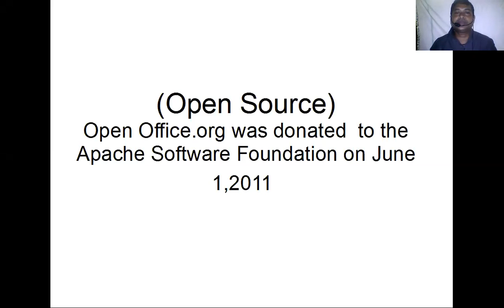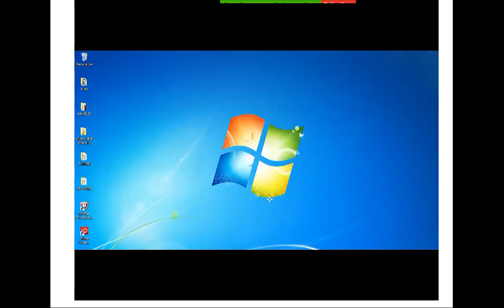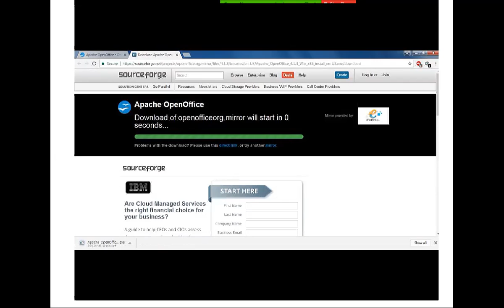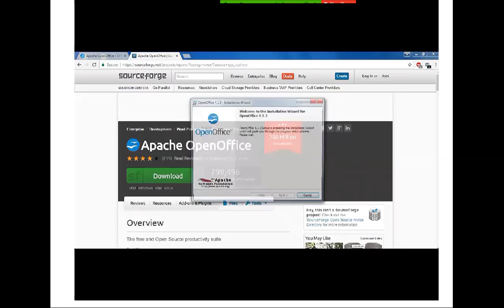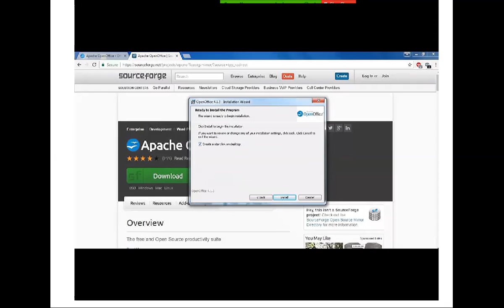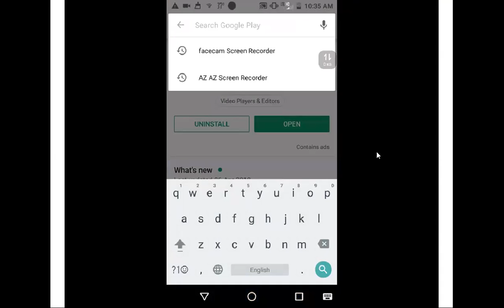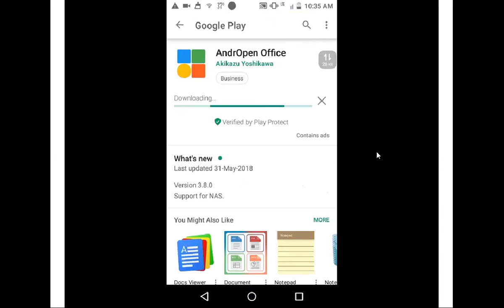Open office install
Video from Vikram Tamrakar